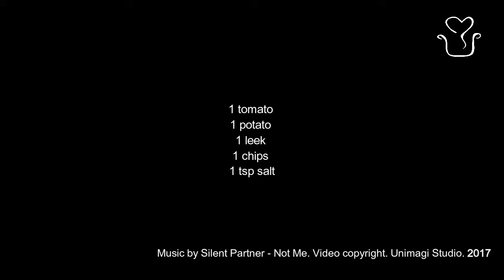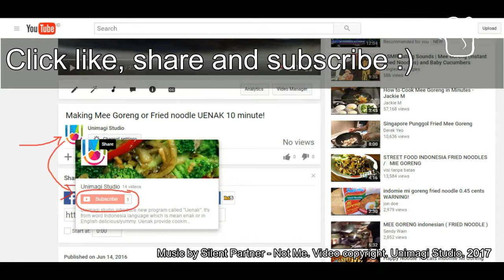Soto Betawi english recipe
Correction: Please add 1 candlenut to the blender.

Soto Betawi (Indonesia beef stew) is a original Jakarta food, with a combination of chips, meat, tomatoes and potatoes. Taste savory gravy with a combination of onions and chives tasted delicious when served warm. Want to know how to make it? check the video.